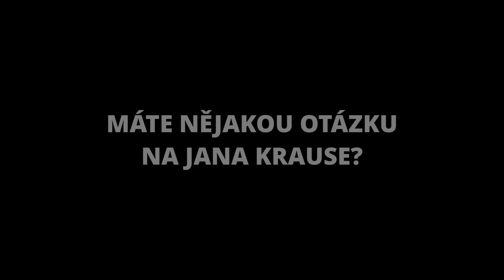Otázky - Ivana Jirešová - Show Jana Krause 14. 4. 2021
Hosté: Herečka Ivana Jirešová, generální manažer české hokejové reprezentace Petr Nedvěd a pilot helikoptéry Pavel Špilka.
SledujSJK! na PrimaTV

👉 PODPOŘTE EMILA! 😉